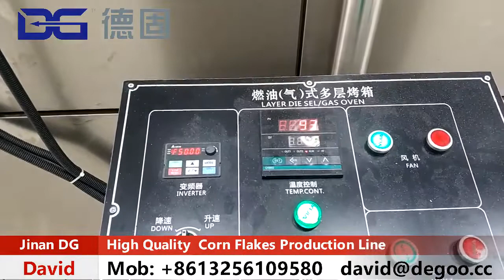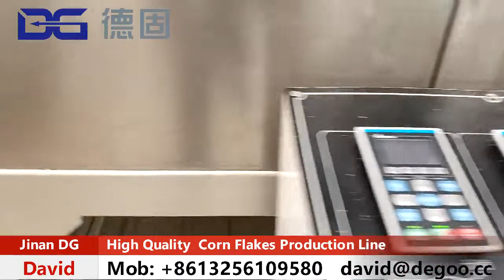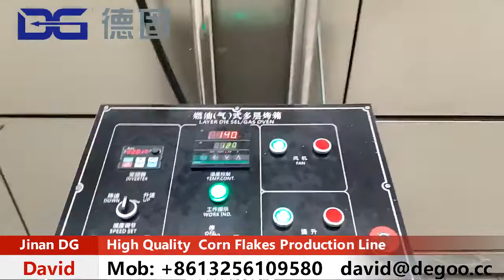How to making the good quality Corn Flakes in Factory